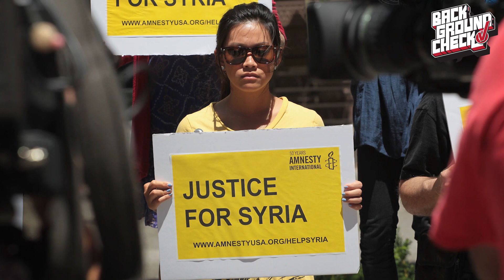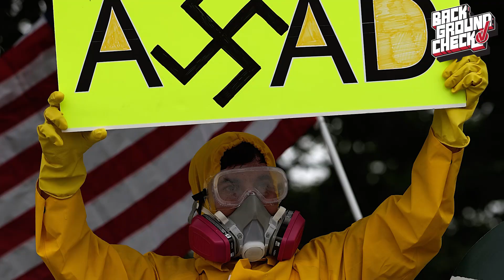Die syrische Katastrophe - BACKGROUND CHECK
Seit zweieinhalb Jahren herrscht in Syrien Bürgerkrieg.
Die Lage ist kompliziert, viele wehren sich gegen das brutale Vorgehen der Sicherheitskräfte unter Diktator Baschar Al-Assad. Doch auch Assads Gegner vergiessen unschuldiges Blut. Die unklare Lage spaltet die internationale Gemeinschaft.
Wie es zu dem Bürgerkrieg und der aktuellen Lage in Syrien kommen konnte erfahrt ihr hier im Background Check.

Bilder von Getty Images